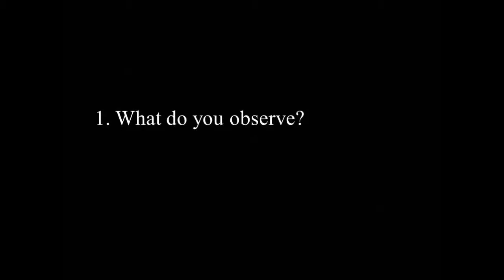Dune Buggy Lab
Dune Buggy Lab: Toy vehicle "driving" on various parts of the campus.